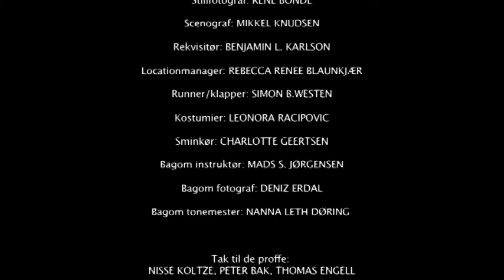Maribo Borgerskole - Maj 2009 - Værelse 111